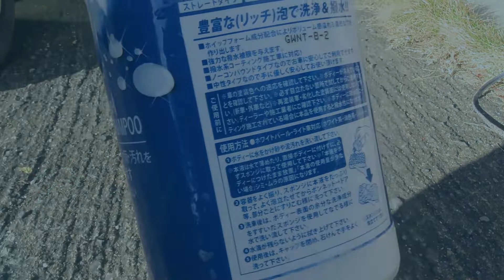ソチの手仕事＃74 激泡スプレーで洗車してみました。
こんにちわ！今回は、100円ショップで購入した圧縮スプレーを改良して激泡を作りました。
　参考にさせて頂いたのは、　YOUTUBEのチャンネル　スグレモン自動車用品の久世さんの動画です。何度も見ているうちに自分でもやってみたくなりました。
　確かに激泡になり、洗車が楽しくなりました。しかも洗剤も節約になったようです。これからはこの方法で洗車する事になりそうです。試して良かった。

そして、コペンオーナーらしくエッジの効いたカーライフをしていきますねー。（笑）
　ソチのファンになって頂けると嬉しいです。これからも宜しくお願いします。

　　　　　　　　　　　　　ソチより